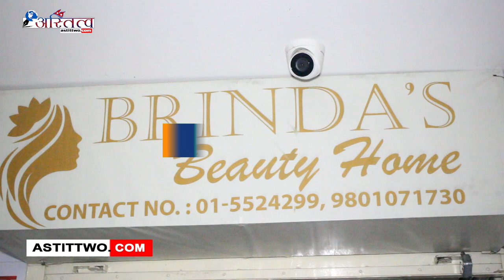बिन्द्राज ब्युटी होममा महिलाहरुको अर्गानिक जडिबुटीको मिश्रणबाट मसाज